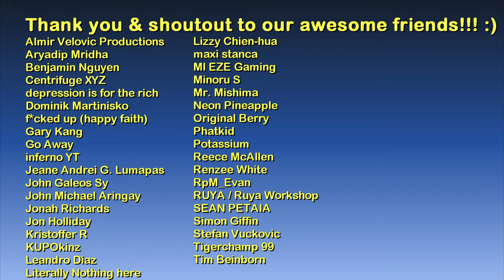The Providence (ship) | Assassin’s Creed III Remastered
Tools:
Map: screenshots from the game

Intro: The End of an Era - Kikoru

Main computer used:
Model: GX502LXS-HF053TS
Processor: Intel Core i7-10875H
Graphics card: GeForce RTX 2080 Super Max-Q 8GB
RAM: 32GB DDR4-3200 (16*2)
Storage 1: 1TB Western Digital WDC PC SN730 M.2 NVMe PCIe 3.0 SSD
Storage 2: 250GB Samsung 970 EVO Plus M.2 NVMe PCIe 3.0 SSD

Other hardware:
Headset: ROG Delta
Mouse 1: ROG Gladius II (wired)
Mouse 2: Logitech M170 (wireless)
Extra keyboard: Logitech MK320 (I need num keypad lol)
Controller 1: Logitech Extreme 3D Pro joystick
Controller 2: Microsoft XBox 360 Controller

Software:
OS: Windows 10 Home
Recording: NVIDIA ShadowPlay via GeForce Experience
Editing: Vegas Movie Studio (legitimate purchase)
Internet: FTTH 100Mbps

About the ship:

The Providence was a British trading vessel that operated during the 18th century and was captained by Samuel Smythe.

The ship was constructed in 1748 and made several trips between Britain and the North American colonies. She also made infrequent visits to the West Indies and carried goods such as tea, molasses and cloth. Aside from this, the Providence was also equipped with cannons which were mainly used as protection against pirates. One of her owners, Reginald Birch, was also the Grand Master of the British Rite of Templars.

As such, Birch's comrade Haytham Kenway boarded the Providence for his trip to Boston in 1754 through Birch's influence. During this journey, the Providence was attacked by the Assassin ship Aquila, which had been led to her by Louis Mills, the Assassin agent on board the Providence. The Providence managed to escape by sailing through a storm, but it cost her the main sail, which was hit by lightning. In the meantime, the Aquila faked its destruction by pretending to have been wrecked by the storm in the pursuit. Despite these difficulties, the Providence managed to arrive in Boston safely.

About the game:

Assassin's Creed III is a 2012 action-adventure video game developed by Ubisoft Montreal and published by Ubisoft for PlayStation 3, Xbox 360, Wii U, and Microsoft Windows. It is the fifth major installment in the Assassin's Creed series, and a direct sequel to 2011's Assassin's Creed: Revelations. A remastered version of the game was released in 2019 for PC, PlayStation 4, Xbox One and Nintendo Switch.

The plot is set in a fictional history of real-world events and follows the centuries-old struggle between the Assassins, who fight for peace with free will, and the Templars, who desire peace through control.

The framing story is set in the 21st century and features series protagonist Desmond Miles who, with the aid of a machine known as the Animus, relives the memories of his ancestors to find a way to avert the 2012 apocalypse.

The main story is set in the 18th century, before, during and after the American Revolution from 1754 to 1783, and follows Desmond's half-English, half-Mohawk ancestor, Ratonhnhaké:ton aka Connor, as he fights the Templars' attempts to gain control in the colonies. Connor's father and the leader of the Colonial Templars, Haytham Kenway, is also playable during the first portion of the game.